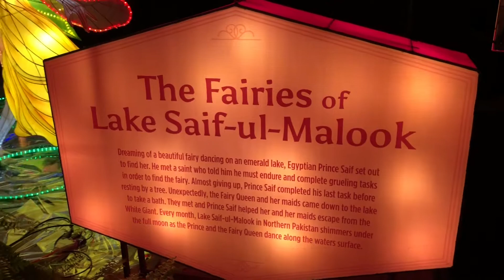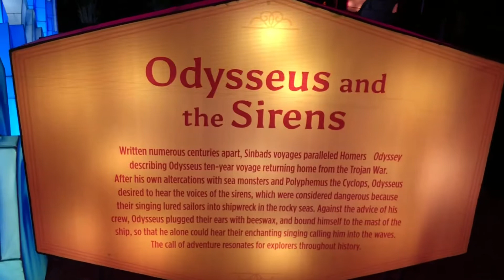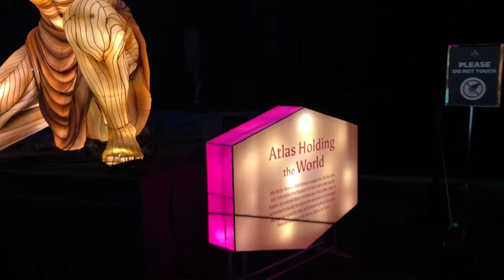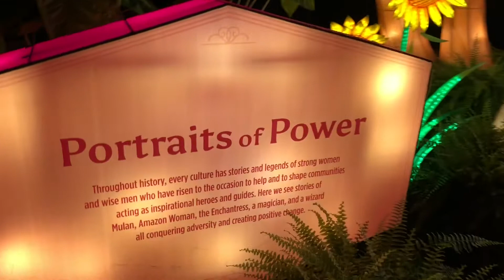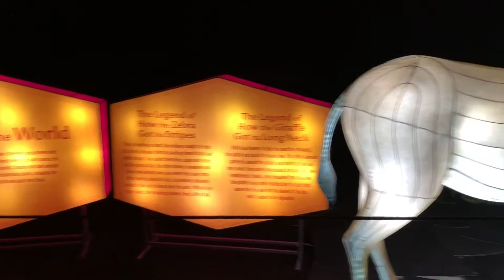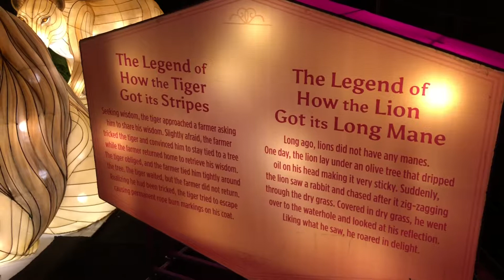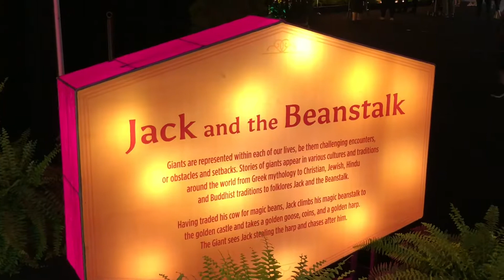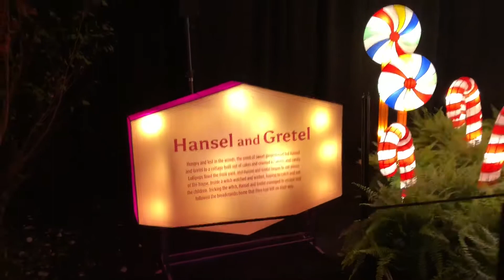World’s largest indoor lantern festival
CNE organizers say that the attraction will transform Hall D of the Enercare Centre into a "kaleidoscope of light and colour" for the duration of this year's 18-day-long fair.

"See and experience Canada’s largest fair in a whole new light with larger-than-life lantern installations," reads a release announcing the Chinese Lantern Festival, which is being produced as part of the government's 2018 Canada-China Year of Tourism. (BlogTO)